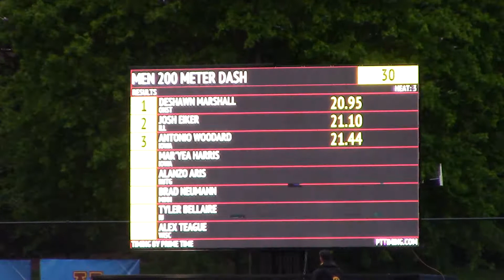2017 Outdoor Big Ten Championships 200m Prelim Antonio Woodard and Mar'yea Harris